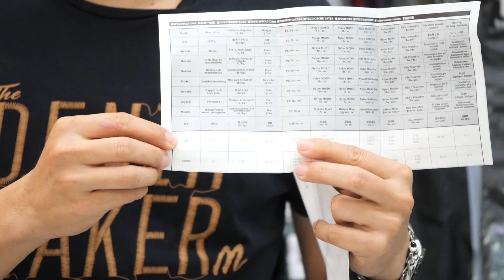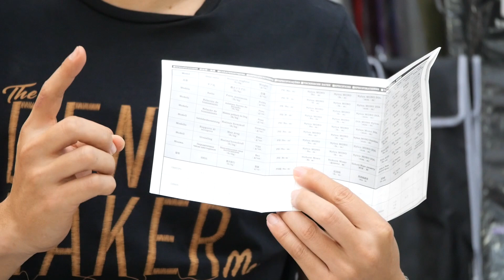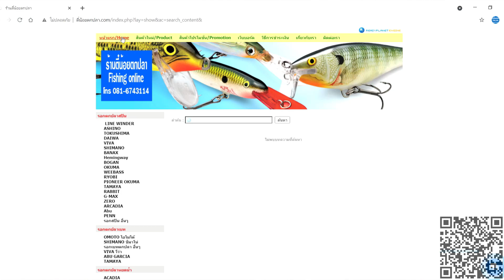Stella 1000 1000SSPG [ รอกเล็กที่ราคาไม่เล็ก ]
📭 : สอบถามติดต่อสั่งสินค้าได้ที่ INBOX
🆔 : ID LINE : @852gzrwk

⛔️ : ติดตามข่าวสารของเราใหม่ๆได้ที่
🖥 : Page : ตี๋น้อยตกปลา